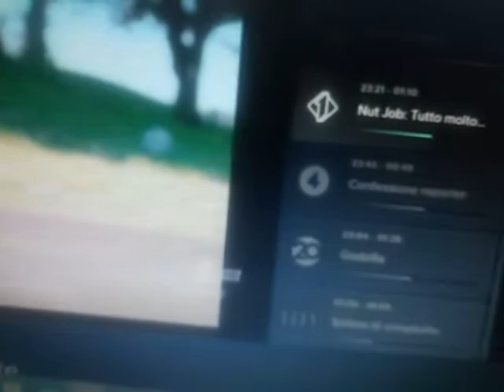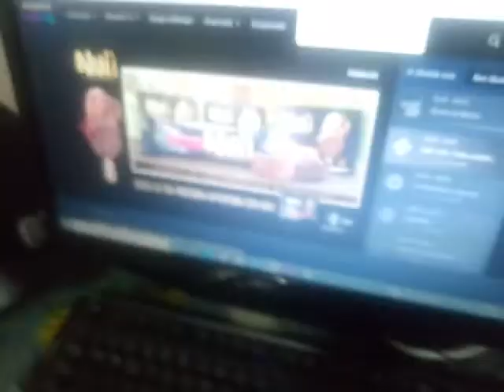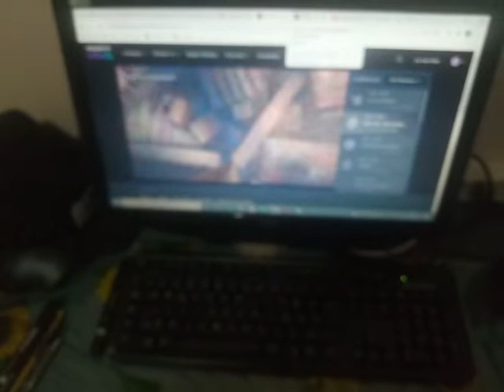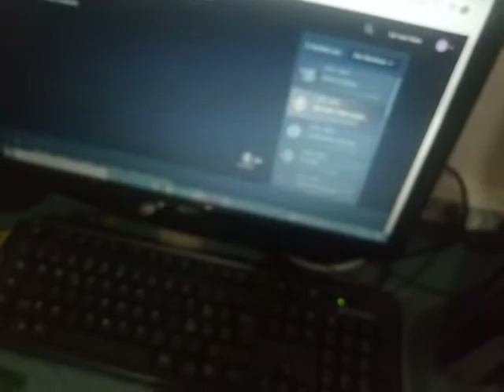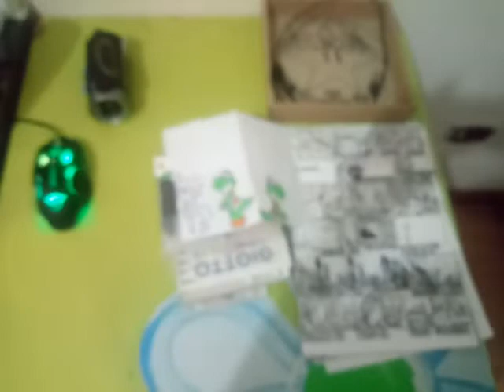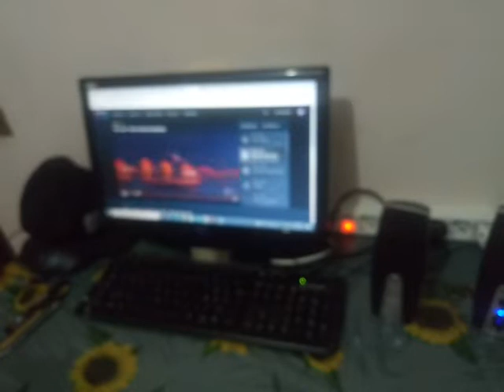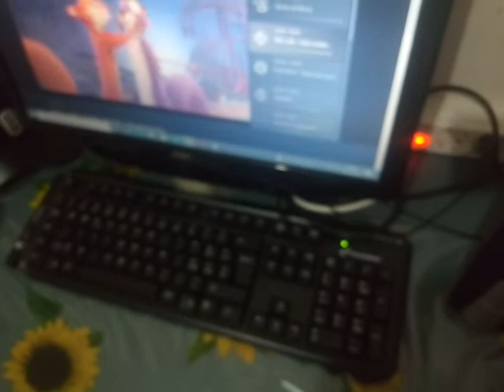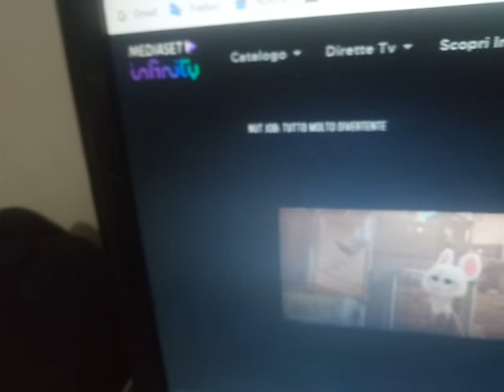Dane - Happy XP,3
Fatto nella notte tra il 7 e l'8 maggio 2022. Roba:
Done in the night between May 7 and 8,2022. Stuff: